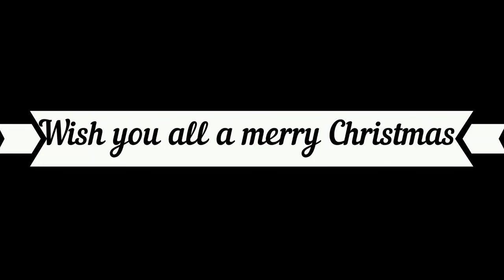Making Easy Socks Snowman | DIY Christmas & New Year Decor Ideas | How to make Socks Snowman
This video teaches about how to make snowman using socks for Christmas and New year.